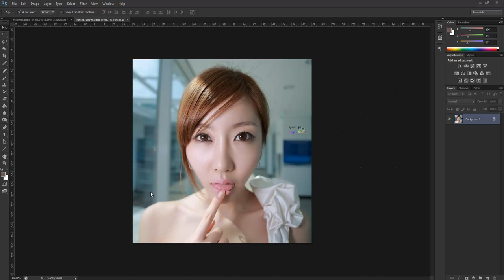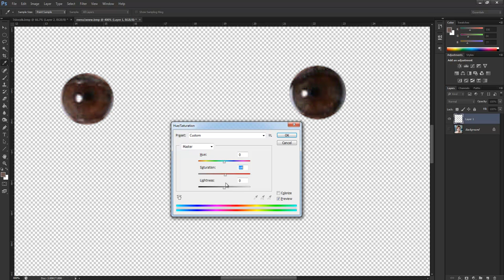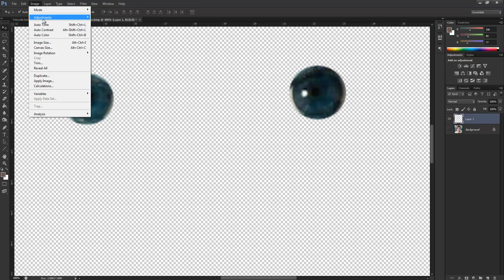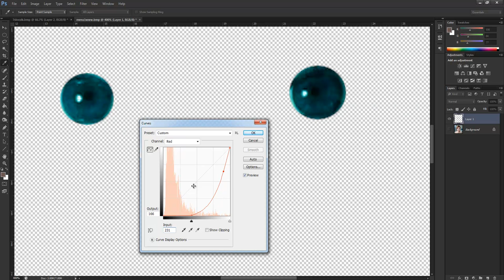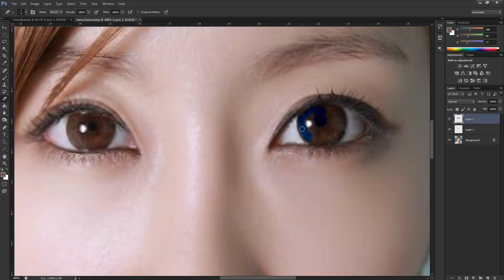MESISE.COM - PHOTOSHOP เปลี่ยนสีลูกตา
วันนี้มีคนถามเข้ามาครับว่าอยากจะเปลี่ยนสีลูกตา ในโปรแกรม Photoshop นะครับ เป็นเรื่องง่าย ๆ ครับที่เราจะมาเปลี่ยนสีลูกตากันนะครับ ไม่ยากเลยจะบอกให้ ใครที่มีคำถามสงสัยสามารถถามคำถามได้ในแฟนเพจ